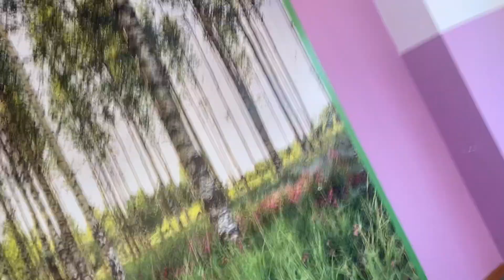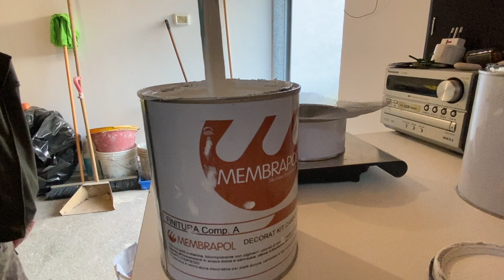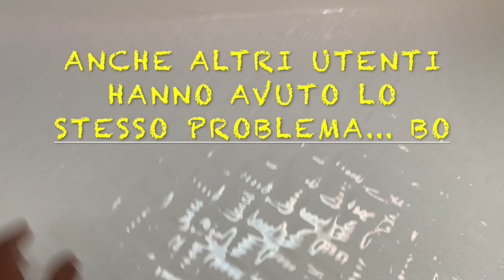MEMBRAPOL: la prova definitiva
MEMBRAPOL: la prova definitiva,# mai più#w il basso costo# serve per imparare.